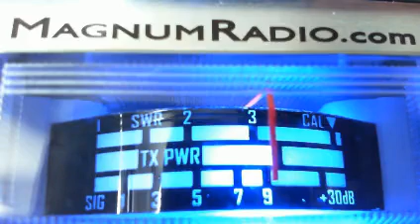1150AM, 506, Gate Keeper, Capital One, 18, 26, Quiet Storm